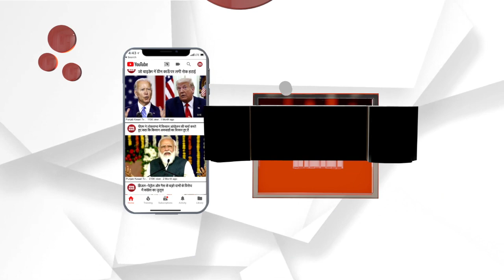BJP में नए Opposition leader के चयन के बाद तय होगी दिशा ? | Gulab Chand katariya Rajasthan BJP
BJP में से शीघ्र ही नए opposition leader का चयन होने की सरगर्मियां तेज हो गई है. नेता प्रतिपक्ष कौन बनता है, इस पर भाजपा की आगामी राजनीति की दिशा तय होगी। प्रतिपक्ष नेता के तौर पर पूर्व सीएम वसुंधरा राजे, उपनेता प्रतिपक्ष राजेंद्र राठौड़, पूर्व विधानसभा अध्यक्ष कैलाश मेघवाल सहित कई नेतादौड़ में शामिल हैं, लेकिन बदले हुए राजनीतिक हालात में चौंकाने वाला नाम आने की भी संभावना है.

Produced By: Punjab Kesari Rajasthan
Script Edited By: Raunak Pareek
Video Edited By: Sonu Choudhary